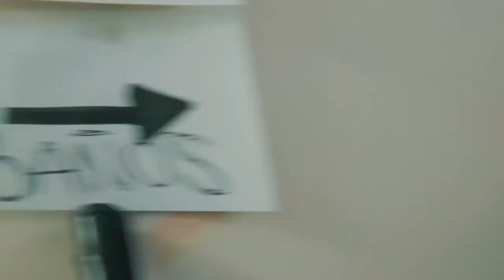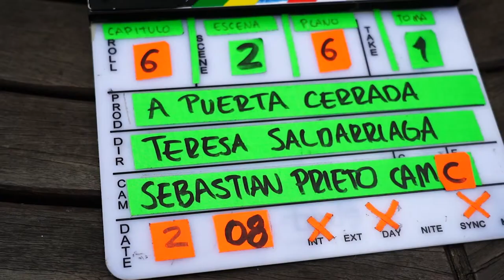AbreCámara sigue fortaleciendo la industria audiovisual colombiana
En el 2022, a través de Abre Cámara el Ministerio TIC, se entregaron cerca de 24 mil millones para la realización de 82 proyectos de productoras audiovisuales, mipymes en región, grupos étnicos audiovisuales, canales comunitarios y locales, colectivos de mujeres y profesionales de la industria audiovisual.

Pronto estas producciones alimentarán las pantallas de la TelevisiónPública.